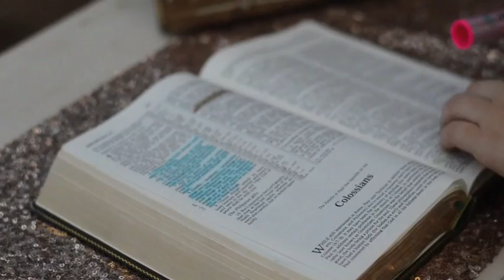jordan+cater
Cater and Jordan Wood
June 25, 2016
French Camp, Miss.